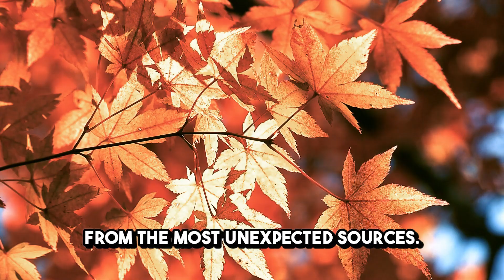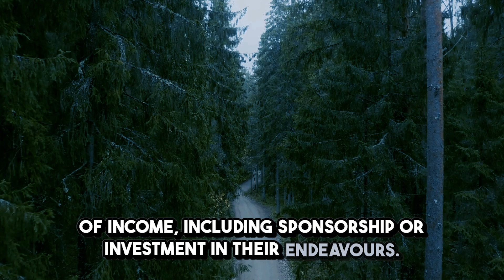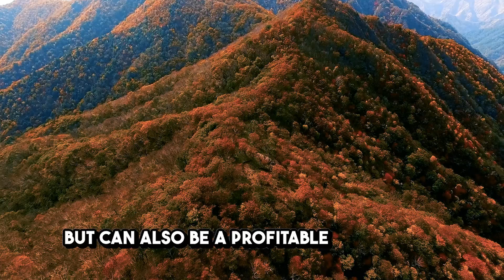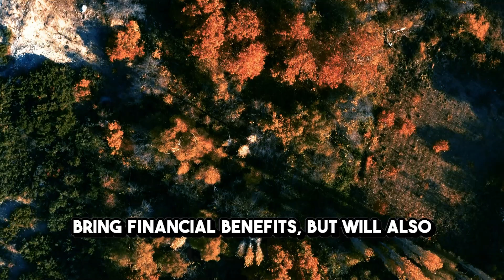Unexpected Money Luck Will Come to Three Zodiac Signs on September 26 Daily Horoscope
Hello to all zodiac seekers of fortune and wealth! Today we have a special edition of the daily horoscope, which promises to be more than interesting. Note this date: September 26. It is on this day, like lightning from a clear sky, unexpected money luck will illuminate the lives of three zodiac signs. Who are they, these chosen ones of the stars? Will you be one of the lucky ones whose wallets will suddenly be fuller?

Our video today is filled not only with the wisdom of the stars, but will also offer practical advice on how to make the most of this day. Remember, this content is created for entertainment, so take the upcoming predictions with ease and joy!dailyhoroscope

"Welcome to the channel "Horoscope of Good Luck"! Here you will find daily horoscopes that will help you better understand what fate has in store for you. Our channel will provide you with practical Tips for harmonizing your personal life, career and finances. Be inspired by the possibilities of each new day with the “Horoscope of Good Luck”!”